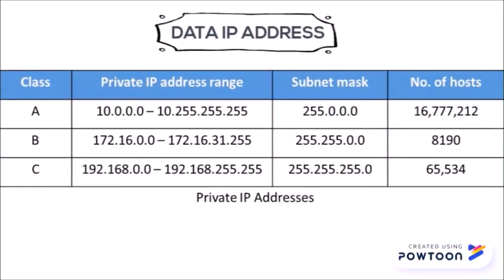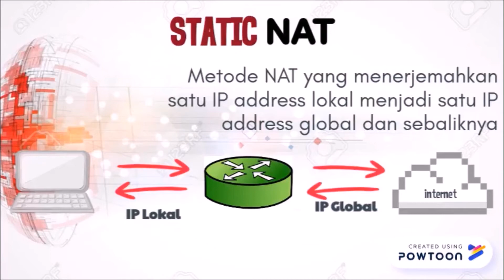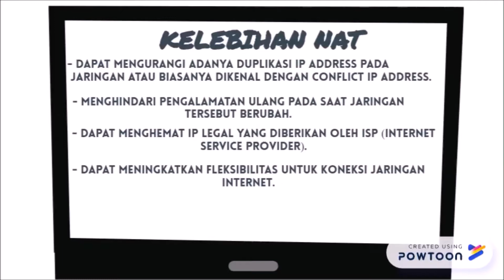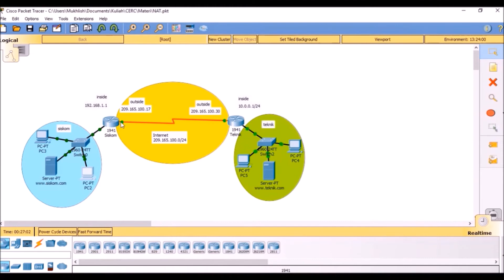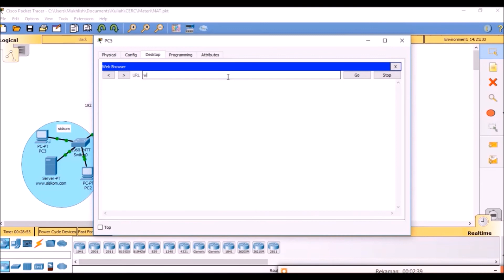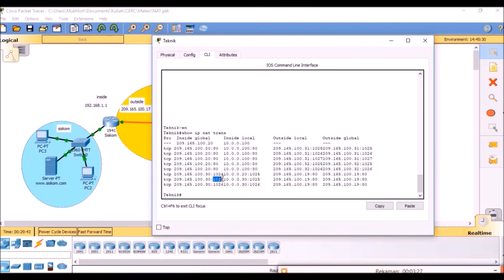Apa itu NAT ?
Created by :
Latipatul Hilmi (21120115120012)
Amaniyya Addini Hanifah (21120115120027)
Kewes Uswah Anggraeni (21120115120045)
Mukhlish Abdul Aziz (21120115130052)